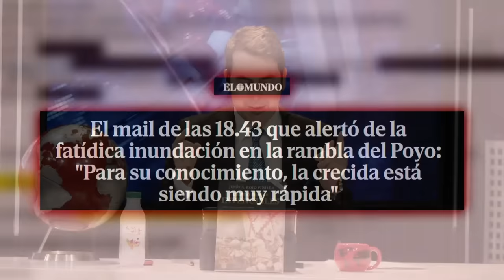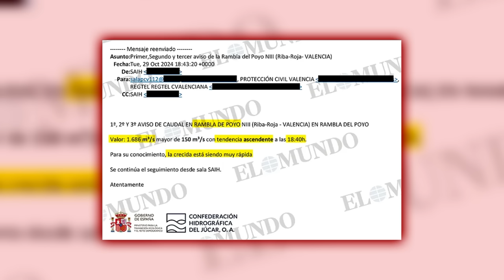🔴PRUEBA QUE SEÑALA A SÁNCHEZ DEL DESASTRE DE LA DANA🔴MAIL de las 18.43 que alertó de la inundación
En este video, analizamos el papel de Sánchez en el desastre de la DANA. Descubre el impacto del mail de las 18.43 en la fatídica inundación. ¡No te lo pierdas!